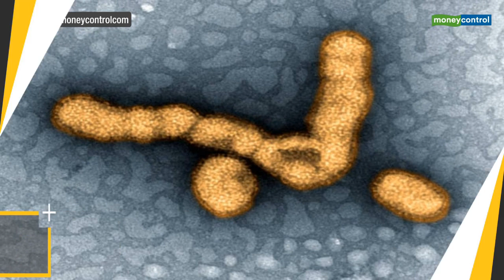Goa govt taking all precautions against Nipah virus, says Health minister Vishwajit Rane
Rane said he would hold a high-level meeting and ask the authorities concerned to ensure that the viral infection does not spread in the state.

Amid Nipah virus scare in Kerala, the Goa government is taking all precautions to counter it, state health minister Vishwajit Rane said on June 9 and urged people not to panic.

"Goa's health director will take all necessary steps in public interest and the health secretary will monitor it," he told reporters.

"I request people of Goa not to panic and consult a doctor if they notice any symptoms of the virus," he added.

A case of Nipah was reported from Kerala's Ernakulum district on June 3 and the condition of the infected college student was reported to be stable.

The virus claimed 17 lives in Kerala in May last year.